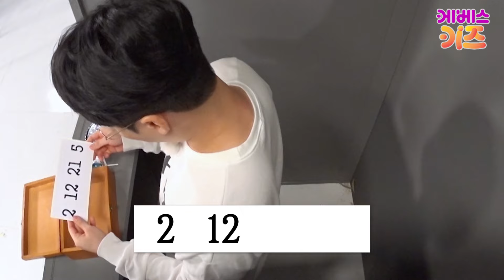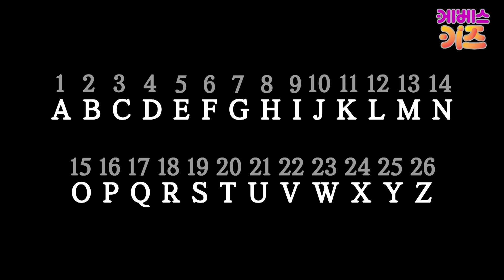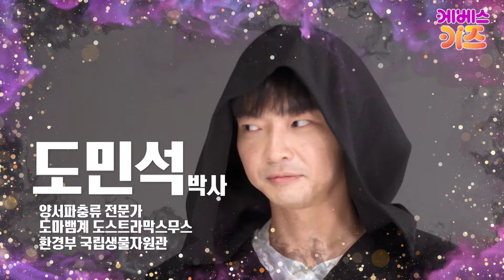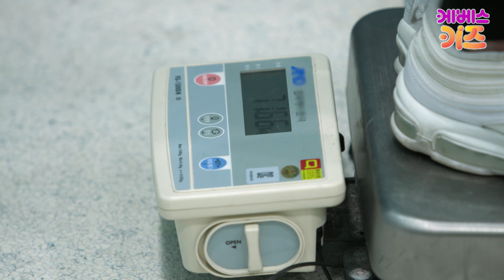꾹티비! 드래곤 방탈출ㅣ자라 임금님ㅣ동물병원 미니 피그ㅣ미스터리생물집 11~15회 모아보기ㅣ꾹tvㅣKBS 방송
알바꾹으로 변한 꾹tv
오늘의 아르바이트 자리는?

11회 자라 임금님
12회 드래곤 방탈출1
13회 드래곤 방탈출2
14회 동물병원 미니 피그1
15회 동물병원 미니 피그2